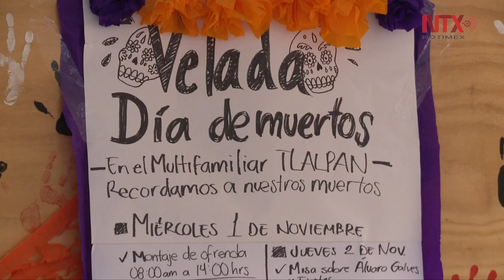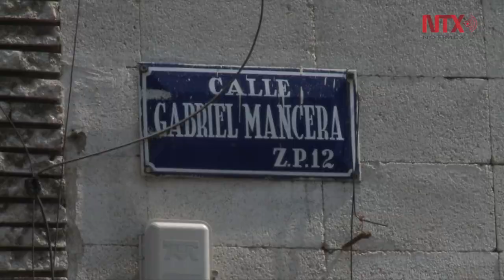Deudos del sismo conmemoran el primer Día de Muertos sin sus seres queridos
Los familiares de las 228 personas que murieron en la Ciudad de México por el sismo del 19 de septiembre conmemoran el Día de Muertos en honor a sus seres queridos.